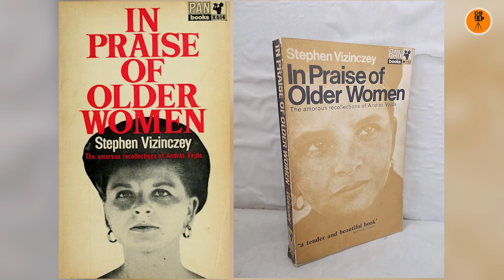In Praise of Older Women Movie Explained in Hindi | Oider Woman Young Boy Relation | 9D production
In Praise of Older Woman movie loosely based on the novel 'In Praise of Older Women', is a 1997 Spanish coming-of-age film set during and after the Spanish Civil War. As well as recounting the amorous education of a young man, it evokes the political and social conditions of the time. During the Spanish Civil War, a restless young man decides to leak into enemy lines in search of his mother.

Welcome to @9dproductionofficial. In this video, we talk about and explain the Spanish movie 'In Praise of Older Women' released in 1997.

Movie Name : In Praise of Older Women
Language : Spanish
IMDB Rating : 6.2/10
Director : Manuel Lombardero
Starring : Ingrid Rubio, Juan Diego Botto, Faye Dunaway, Joanna Pacuła
Genre : Romance, Drama

In Praise of Older Women MOVIE HINDI EXPLANATION
Hollywood Movie Explained in Hindi
In Praise of Older Women Ending Explained
In Praise of Older Women Explained
In Praise of Older Women Movie Explain in Hindi
In Praise of Older Women Movie Explained
In Praise of Older Women Movie Explained in Hindi
In Praise of Older Women Ending Explained In Hindi
In Praise of Older Women Hindi Explanation
In Praise of Older Women Movie Explainer
In Praise of Older Women Story Explain
In Praise of Older Women Full Movie Story Explain in Hindi
In Praise of Older Women Movie Story Explained in Hindi

movies explained
movie explained
hollywood movie in hindi explained
endingexplainhindi
Ending Explained In Hindi
Explained